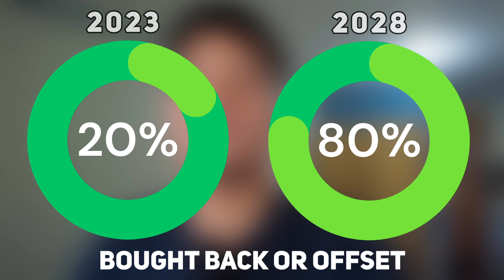The GREENEST Business Opportunity in the PH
What's up Kabugs! Today Seb hand holds you along to tell you about the state of PLASTIC and its future in the Philippines! Ever wonder how the Philippine government address the plastic problem in the country? Here's a little glimpse!

If you're interested in a HUGE library of Music and SFX, make sure to check this link out!